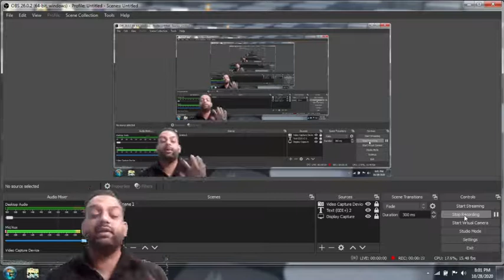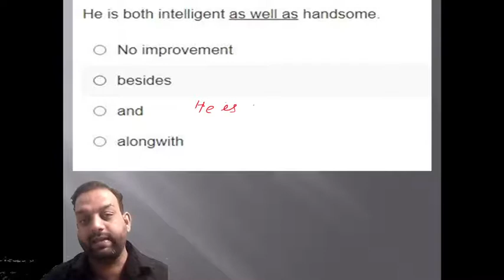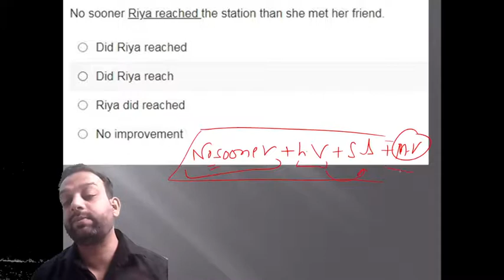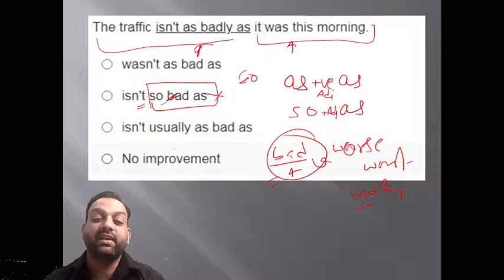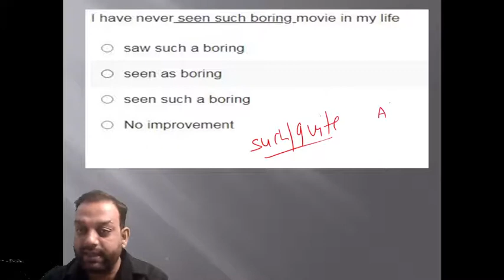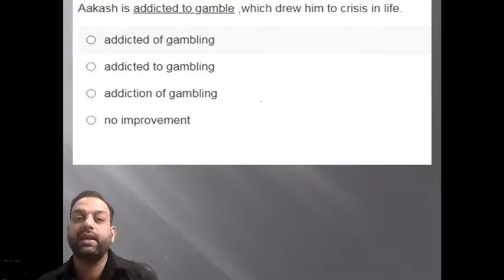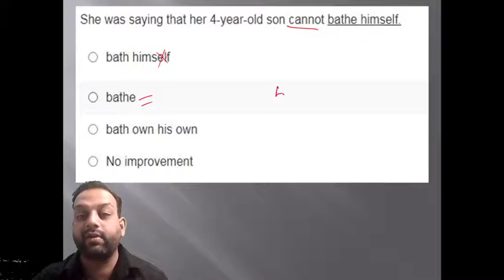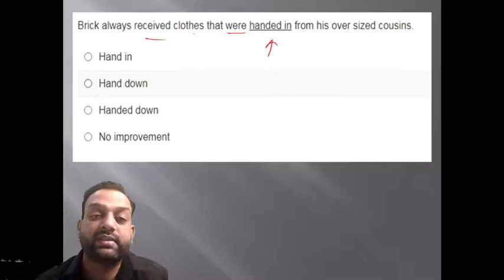SSC CGL | Sentence Improvement | English Grammar | Part 1 / PadhaiKaro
In this Class, Mentor Ashutosh Gupta will discuss about the Sentence Improvement – SSC CGL 2019 Mains going to be held in November 2020.

Key highlights :
Live Interactive Classes
Recorded Videos
Tips and tricks on how to solve tricky Questions